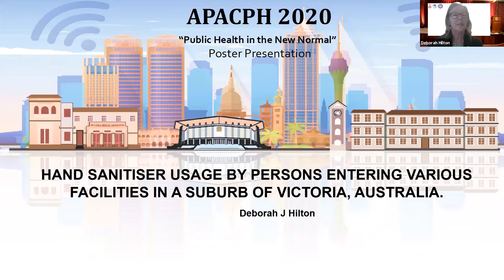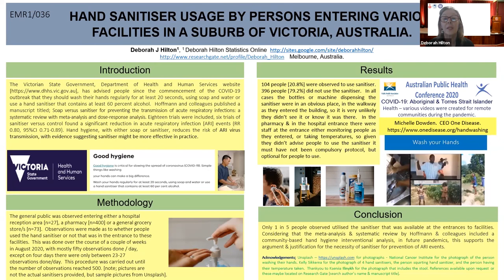APACPH Conference - Oral Presentation - Hilton DJ - EMR1/036